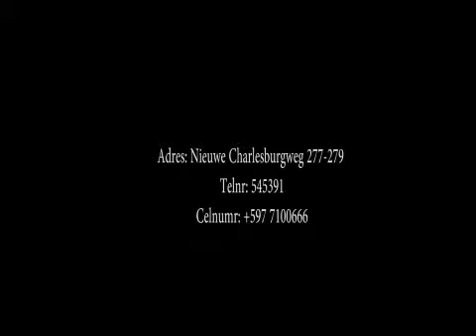Simson Gym - Kinderkickboksen Jan 2016